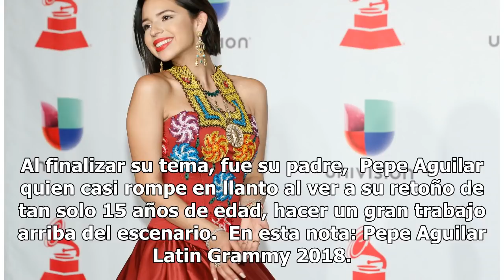Ángela Aguilar lució espectacular en los Latin Grammy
Ángela Aguilar, la hija del cantante Pepe Aguilar, lució sencillamente espectacular en su paso por los Latin Grammy 2018, evento celebrado el pasado jueves en Las Vegas. La joven llamó la atención con su voz y vestidos. Foto: AP Ángela Aguilar ha llamado la atención últimamente en el mundo de la mús...